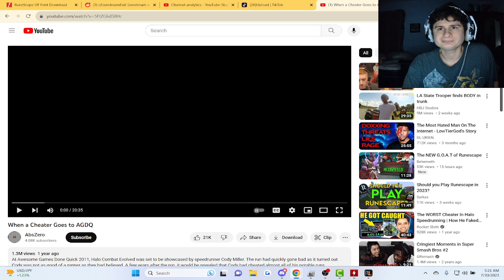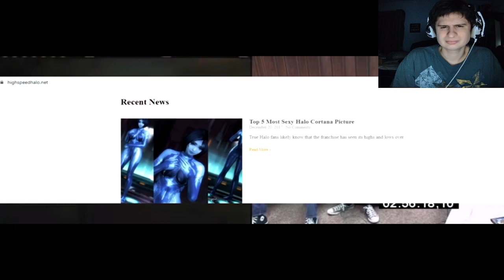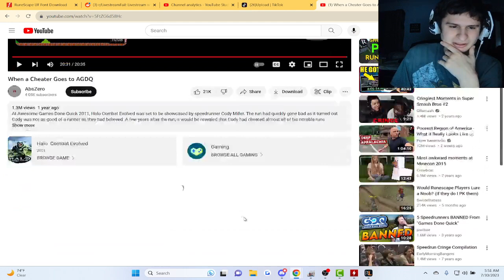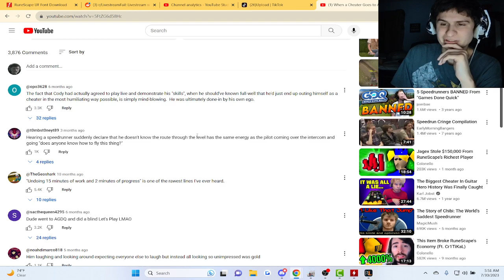When a Cheater Goes to AGDQ | reaction!